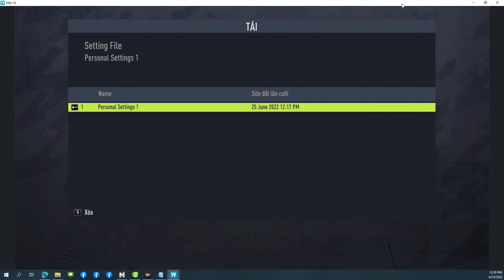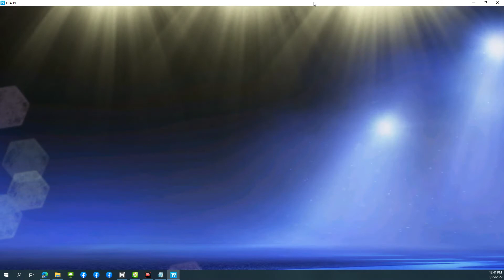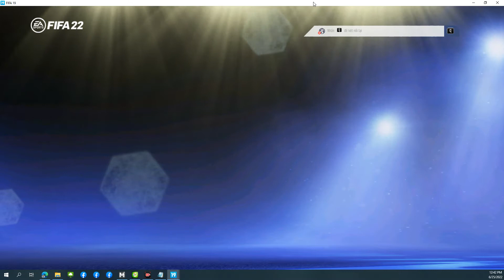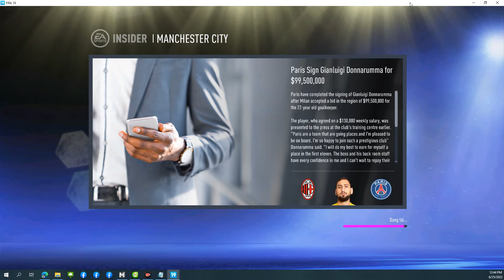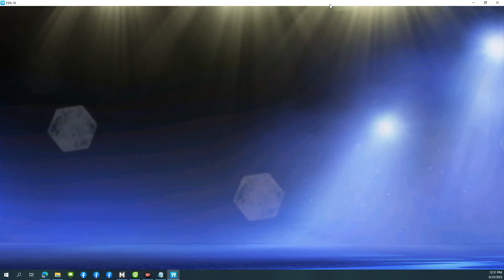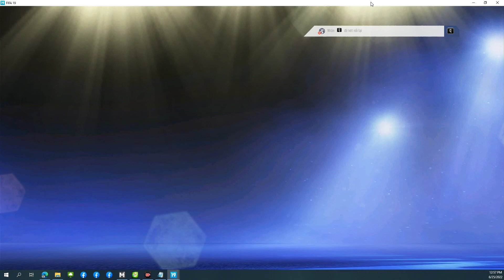FIFA 19 | MOD VIỆT HOÁ FIFA 19 | ALPHAL1 | FIFA VLPATCH MOD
MOD VIỆT HOÁ GIÀNH CHO FIFA VLPATCH MOD PHIÊN BẢN ALPHAL1
Bản mod Việt hoá Game giành cho FIFA 19
refer video mới nhất để tải FILE Việt Hoá mới nhất